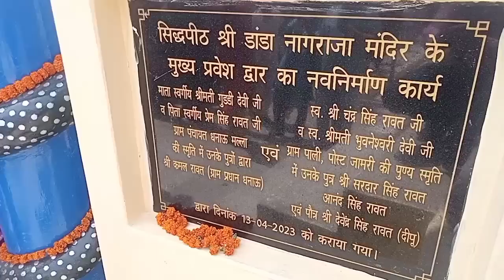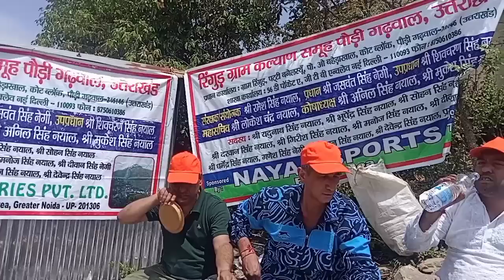||श्री डांडा नागराजा मेला 2023||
Danda_Nagraja _mela